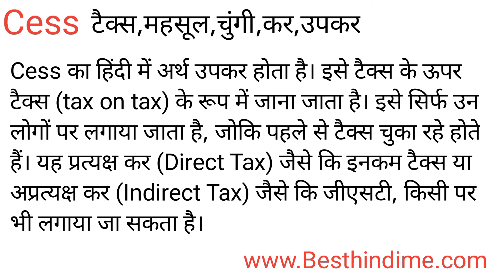Cess Meaning in Hindi/Cess का अर्थ या मतलब क्या होता है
Cess meaning in Hindi
Cess का अर्थ या मतलब क्या होता है
Cess ka Matlab kya Hota hai
Cess ka Hindi Meaning
Cess explained in detail.